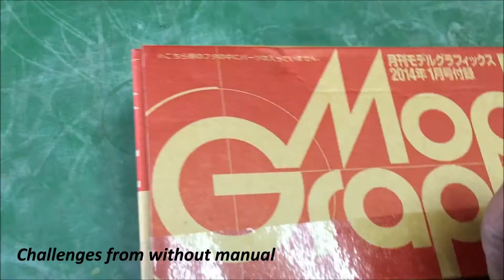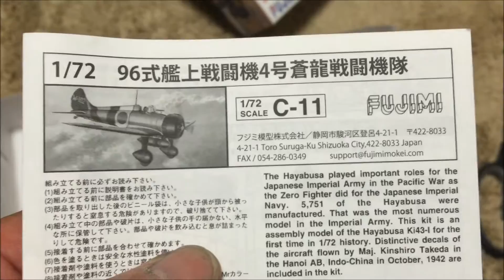1/72 『九試単座戦闘機』 ～航空機新時代到来！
説明書無しからの挑戦だったンですが完成しました。
取り付け順等の規制はなかったように思います。
BACKに流れているのはジョージ・ハリスンのレコードです（笑）